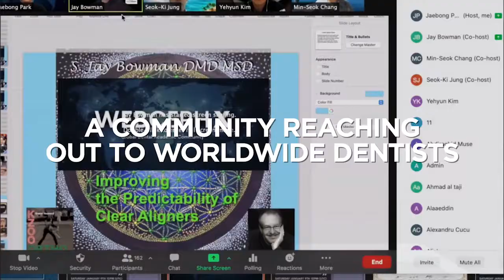"How to Identify Orthodontic Patients with TMJ disk displacements?" by Dr. Sug-Joon Ahn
All the rights related to the webinar belongs to our speakers.

Speaker :  Dr. Sug-Joon Ahn
Director: Dr. Jae-bong Park